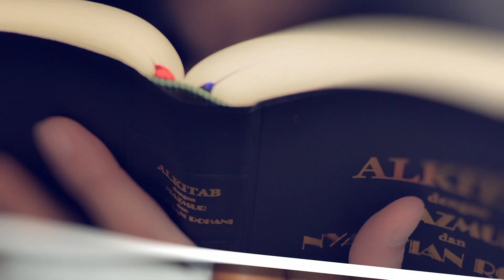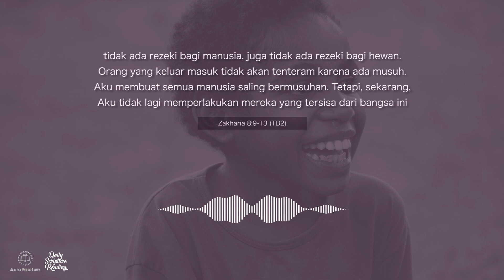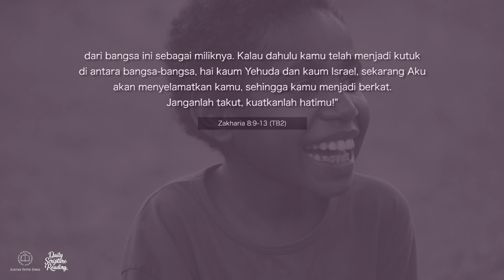BENIH DAMAI SEJAHTERA DARI TUHAN - Daily Scripture Reading 17 Juni 2023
Bacaan renungan: Zakharia 8:9-13 (TB2)

Sahabat Alkitab, damai sejahtera adalah benih yang ditabur oleh Tuhan dan ditumbuh-kembangkan menjadi berkat, bukan hanya untuk mereka tetapi juga setiap orang yang ada di sekitarnya. Kita perlu menyadari pesan ini sebagai bagian dari identitas kita sebagai umat Tuhan yang hidup dari inisiatif kasih-Nya memberi dan melimpahkan damai sejahtera bagi kita. Semua itu tidak semestinya kita tahan untuk kenikmatan sendiri, melainkan sebagai modal untuk berkarya dalam pemeliharaan Tuhan yang menghadirkan damai sejahtera bagi dunia. Apakah anda bersedia melakukannya?